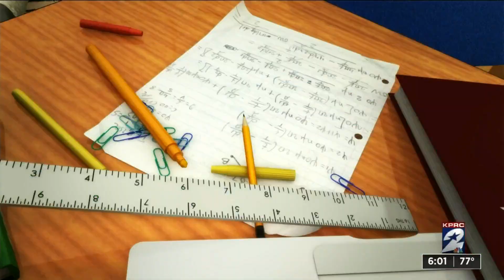Klein ISD board votes 6-1 to delay start of 2020-21 school year amid coronavirus pandemic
The Klein Independent School District board voted 6-1 to delay the start of the 2020-21 school year in a meeting Monday night.